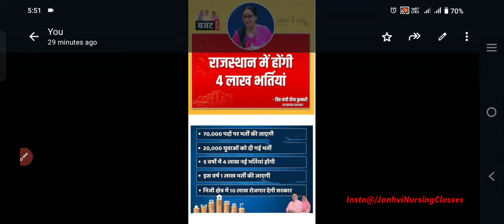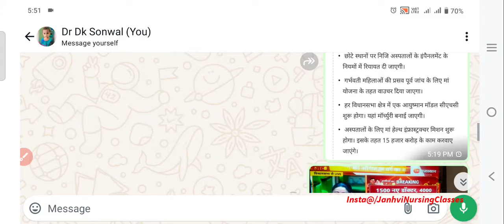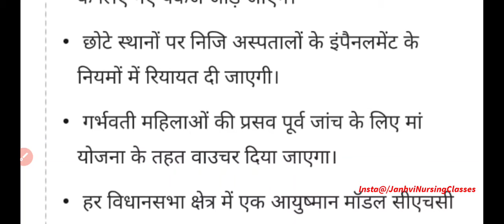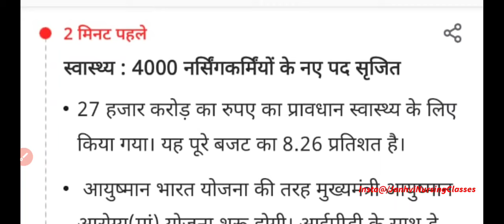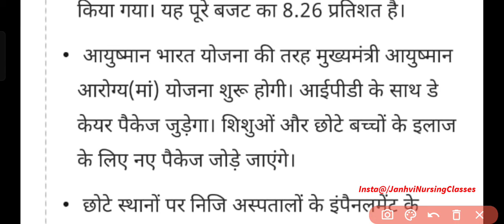राजस्थान चिकित्सा विभाग 4000 नए नर्सिंग पद सृजित 1500 डॉक्टर पद भर्ती कब तक आएगी और क्या क्या मिला